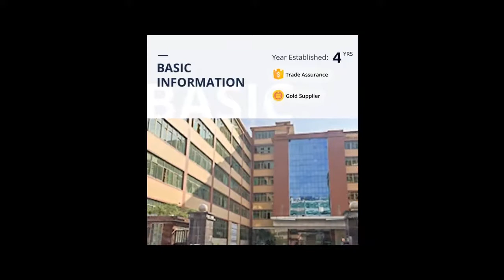How to make homemade flower pots | Make your own plant pots clay | self Watering system indoor plan.